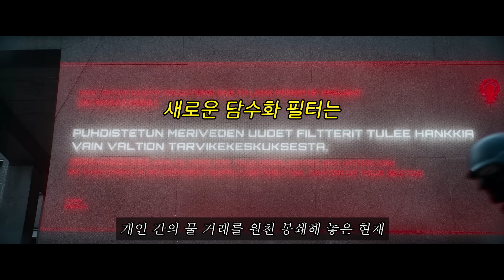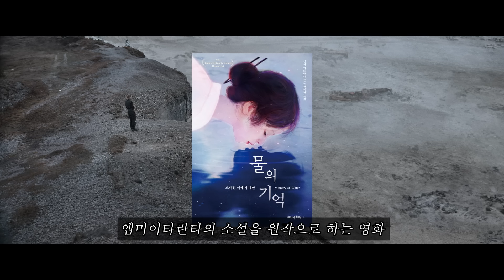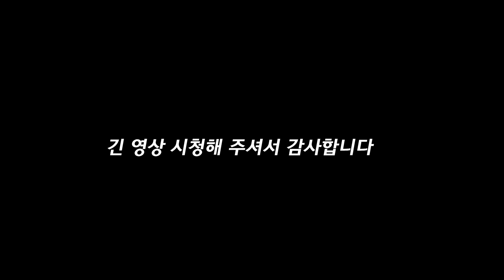지구상의 모든 물이 메말라버린 절망적인 미래.. [영화 스토리텔링]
※사용되는 모든 음원은 shutterstock유료음원 입니다